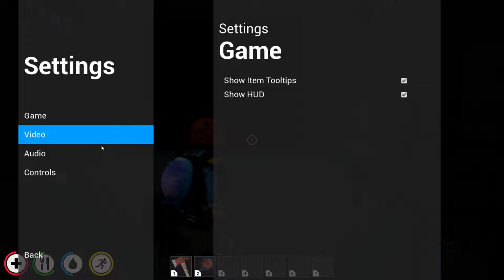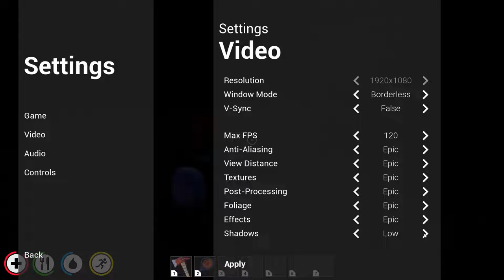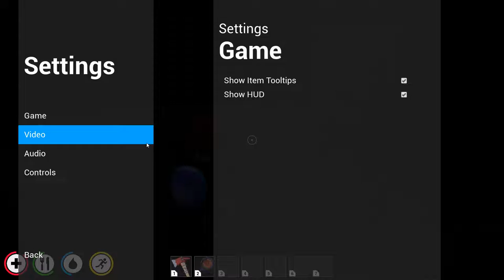scorpion core ( DEAD POLY ) 02 LETS BULD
We're saying how the build system is so we're gonna be building.